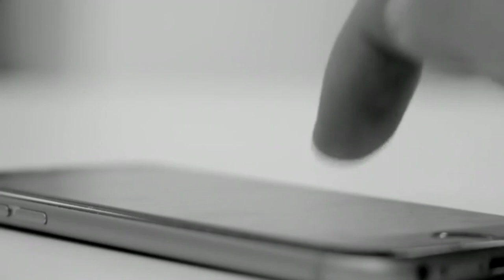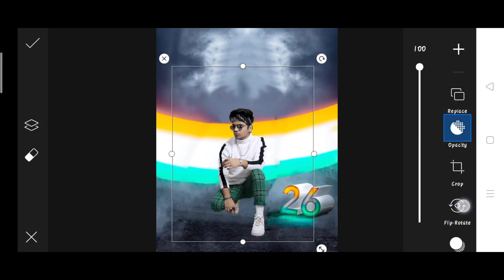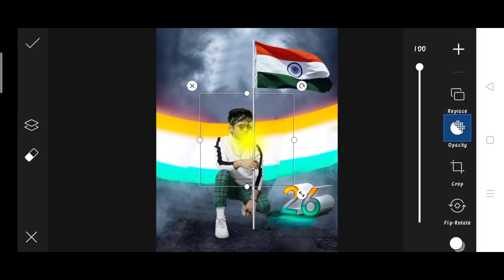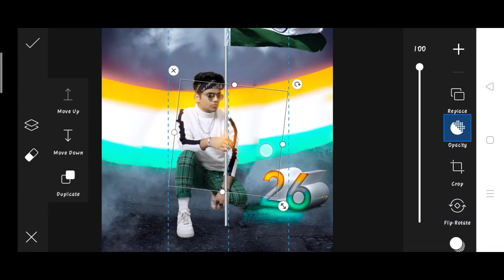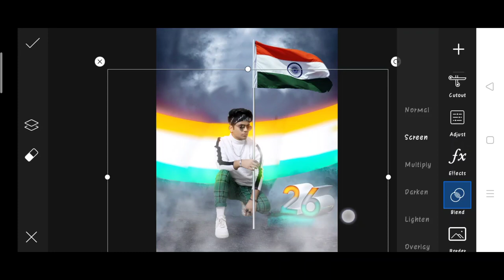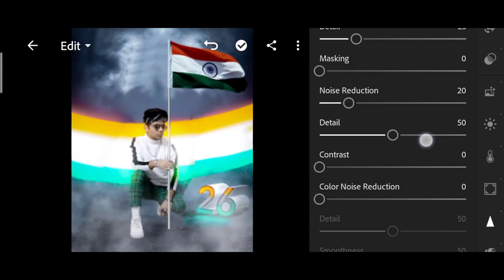26 January photo editing | saarvendra glowing republic day photo editing | PicsArt photo editing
26 January photo editing | saarvendra glowing republic day photo editing | PicsArt photo editing

1. Photo editing
2. Picsart photo editing
3. Snapseed photo editing
4. Lightroom photo editing
5. Autodesk SketchBook photo editing
6. Photoshop photo editing
7. Photoshop tutorial
8. PicsArt tutorial
9. Photoshoot vlogs
10. Viral photo editing
11. Instagram viral photo editing
12. Glowing message photo editing
13. Glowing heart photo editing
14. Glowing photo editing in PicsArt
15. PicsArt photo editing 2021
16. Cb photo editing
17. Cb photo editing in PicsArt
18. Vijay Mahar new photo
19. Himmat Singh new photo editing
20. Taukeer editz new photo editing
21. NSB PICTURES New photo editing
22. Dm design new photo editing
23. Pranav PG new photo editing
24. Artist aj new photo editing
25. Bollywood actress photo editing